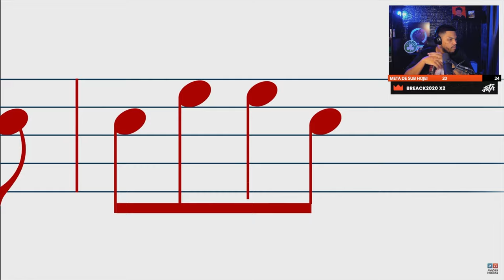Análise do “ACIDENTE” que mat0u a AALIYAH! JAY Z e DIDDY ESTÃO ENVOLVIDOS? | React do Jota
O Acidente da jovem Cantora Aaliyah. No vídeo de hoje, Lito Sousa narra os acontecimentos que levaram ao triste acidente que vitimou  a cantora Aaliyah de 22 anos